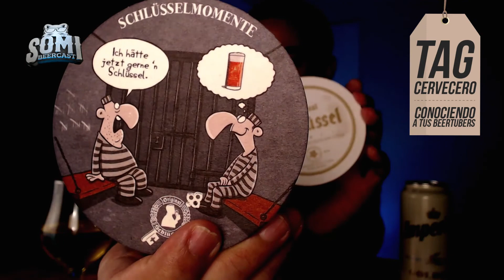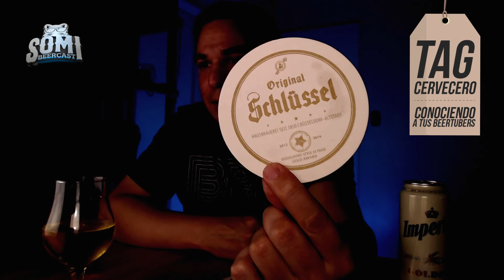Conociendo más a tus beertubers | Tag cervecero | Somi beercast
En esta oportunidad les traigo un tag cervecero en donde me nominó mi estimado Jorge del canal Beerjoymx, espero que lo disfruten.

ESTAS FUERON LAS PREGUNTAS:
1- Malta o Lúpulo
2- Ipa Inglesa o Ipa Americana
3- Weeissbier o witbier
4- Real Madrid o Barcelona
5- Cuauhtémoc Moctezuma o Grupo Modelo / Polar o Regional/ Quilmes o Compañía Industrial Cervecera
6- Pearl Jam o Mötley Crüe
7- Marvel Universe o DC Universe
8- Imperial Stout o Baltic Porter
9- Bohemian Pilsen o Helles Bávara
10- Cerveza Belga o Cerveza Alemana
11- Cerveza Inglesa o Cerveza Americana
12- Paulaner o Erdinger
13- Botella o Lata